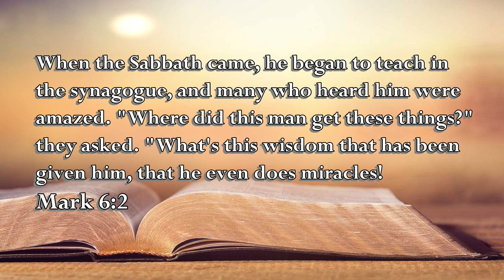Mark 6:2 The Voice of the Lord June 23, 2021 by Pastor Teck Uy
Mark 6:2
When the Sabbath came, he began to teach in
the synagogue, and many who heard him were
amazed. "Where did this man get these things?"
they asked. "What's this wisdom that has been
given him, that he even does miracles!

Shalom!!!